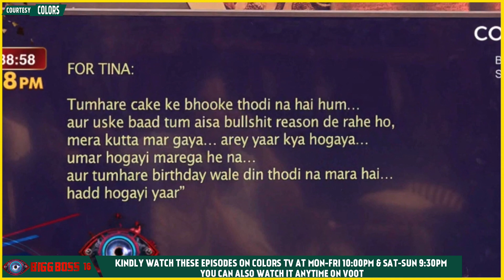Bigg Boss 16 Update: Mud Task Me Tina Soundarya Ke Liye Archana Ne Bole Gaye Statement Ka HuaKhulasa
Bigg Boss 16 Update: Mud Task Mai Tina Soundarya Ke Liye Archana Dwara Bole Gaye Statement Ka Hua Khulasa | Colors TV
Bigg Boss 16: Full and Final list of contestants: MC Stan, Nimrit Kaur Ahluwalia, Tina Datta, Ankit Gupta, Sumbul Touqeer, Abdu Rozik, Manya Singh, Archana Gautam, Soundarya Sharma, Shalin Bhanot, Sreejita De, Shiv Thakare, Priyanka Chahar Choudhary, Sajid Khan, Gautam Vig, Gori Nagori,
Courtesy: Watch Bigg Boss 16Full Episode On Colors TV Live Streaming Any Time on Voot App pressnewstv - first hand account of news videos in Hindi, Telly Updates, Bollywood News 2021, Celebrity News, Trending Stories, Social Media Buzz, Exclusive Interview & more.